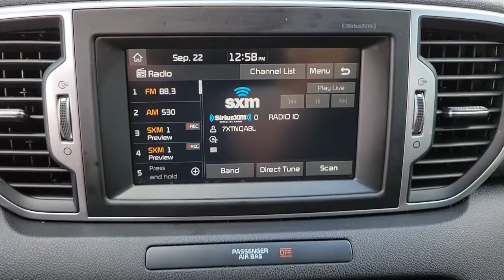2019 Kia Sportage Longwood, Orlando, Lake Mary, Sanford, Daytona Beach, FL MW154263B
Black Cherry Used 2019 Kia Sportage available in Longwood, Florida at Parks Toyota. Servicing the Orlando, Lake Mary, Sanford, Daytona Beach, FL area.

Parks Toyota
1701 South Woodland Boulevard

Sophisticated, smart, and stylish, this 2019 Kia Sportage turns even the most discerning heads. With a Regular Unleaded I-4 2.4 L/144 engine powering this Automatic transmission, this ride is an intoxicating mix of precision and charm. It is stocked with these options: WHEEL LOCKS, MUD GUARDS, LX POPULAR PACKAGE -inc: Dual Zone Climate Control, auto defogger and air ionizer, Heated Front Seats, Roof Rails, Windshield Wiper De-Icer, Dual Illuminated Visor Vanity Mirrors, UV-Reducing Solar Control Glass, 10-Way Power Adjustable Driver Seat, 2-way power lumbar support, Radio: AM/FM/SiriusXM, UVO eServices infotainment system, 7 touch-screen, Android Auto, Apple CarPlay, 6-speakers, 160-watts, Bluetooth phone and streaming audio and USB/auxiliary input jacks, CARPET FLOOR MATS, CARGO NET, BLACK, UPGRADED CLOTH SEAT TRIM -inc: YES Essentials -inc: YES Essentials, BLACK, CLOTH SEAT TRIM -inc: YES Essentials, BLACK CHERRY, Wheels: 17 Alloy, and Wheels w/Silver Accents . Visit Deland Toyota at 1701 S Woodland Blvd, Deland, FL 32720 today.